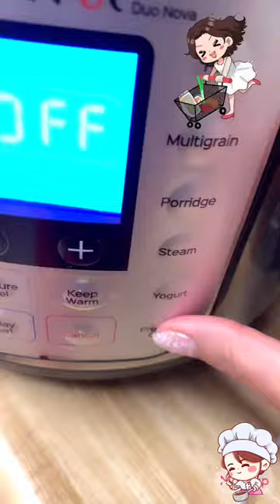Have you ever eaten Water Caltrop ( củ ấu)? They are so good 😊😋